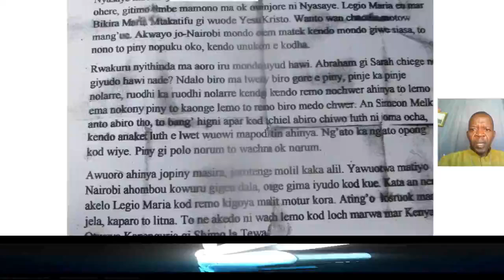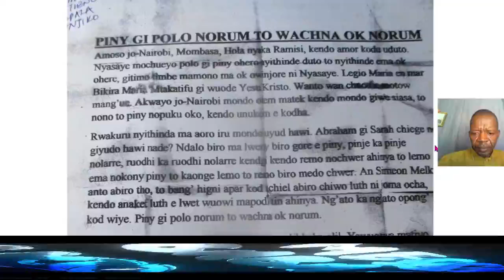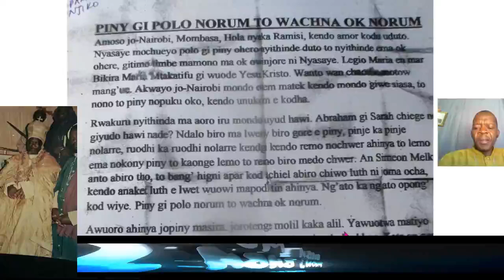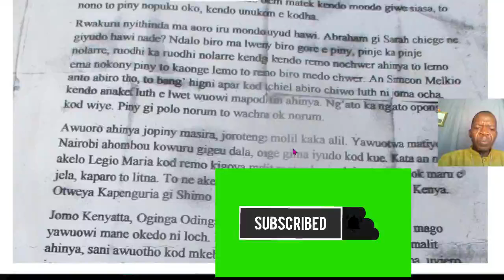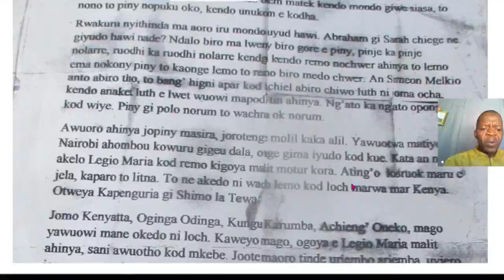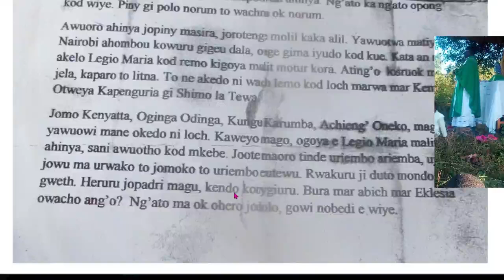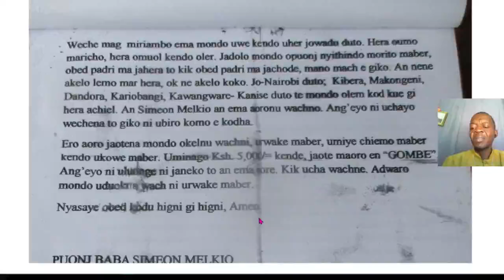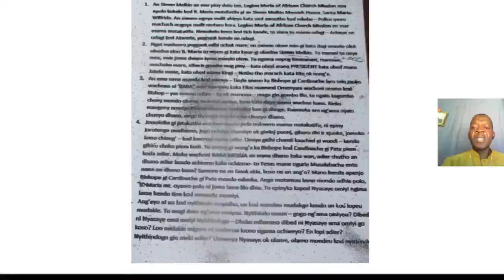Puonj Baba Simeo JoNairobi Uwe Miriambo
I Baba Simeon was jailed at Kapenguria and Shimo la Tewa for freedom of this country together with Njenga Karume, Jaramogi Oginga  etc. For this reason Nairobi christians  should avoid spreading lies and rumour mongering. They should pray in peace for the prayers are designed for peace and not to cause conflicts.